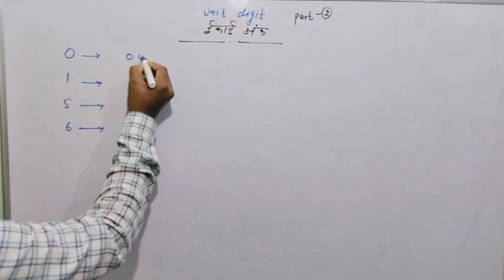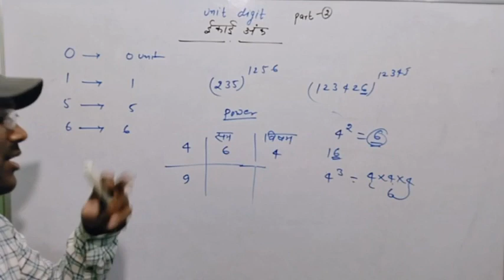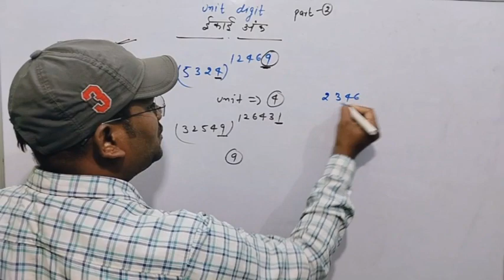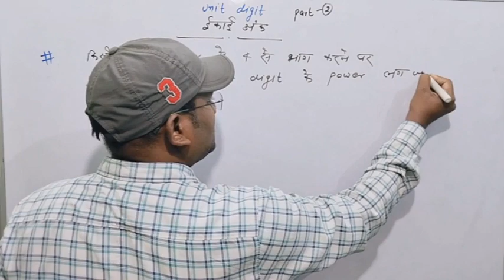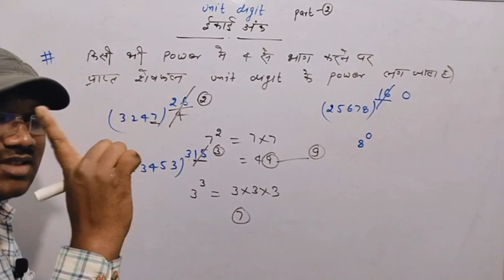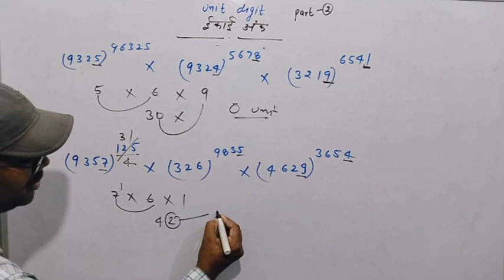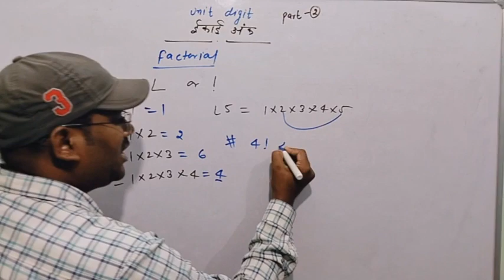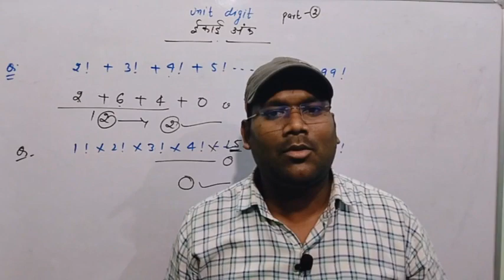गणित मैथ MATH Trick method .mp4